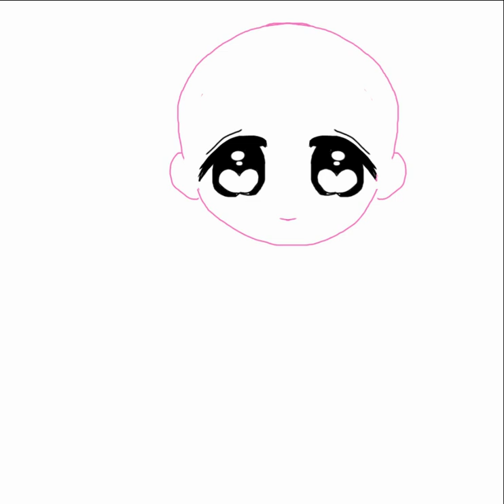SpeedPaint Video 0: Chibi Redesigned Domino